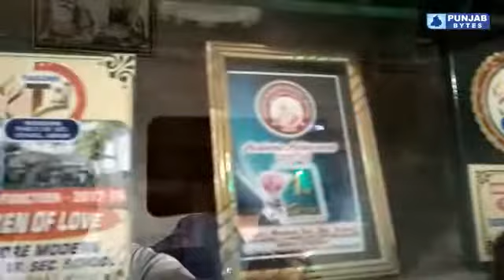KHUSHDEEP GOT 1st RANK IN PUNJAB +2